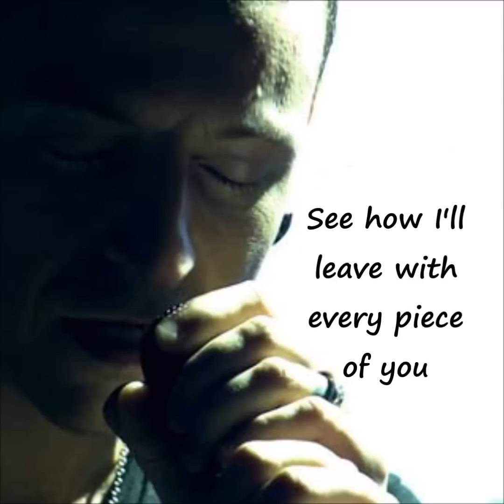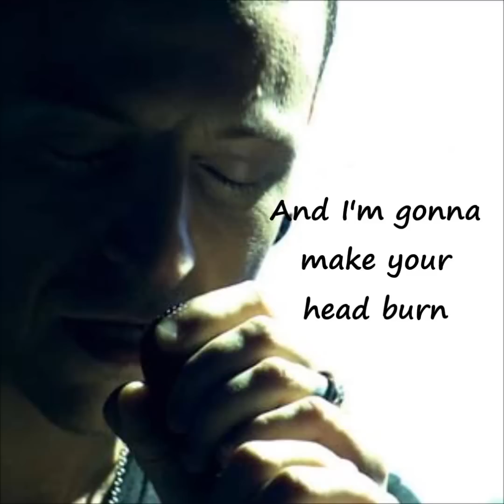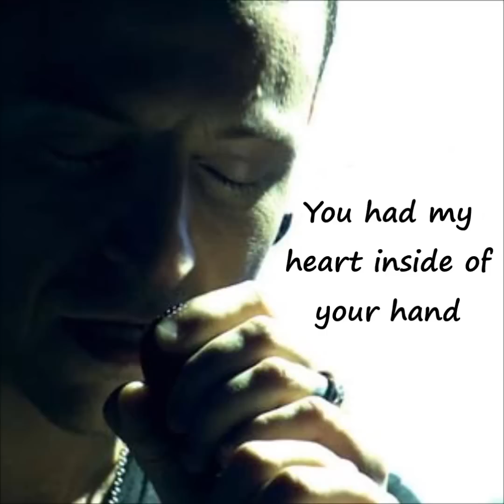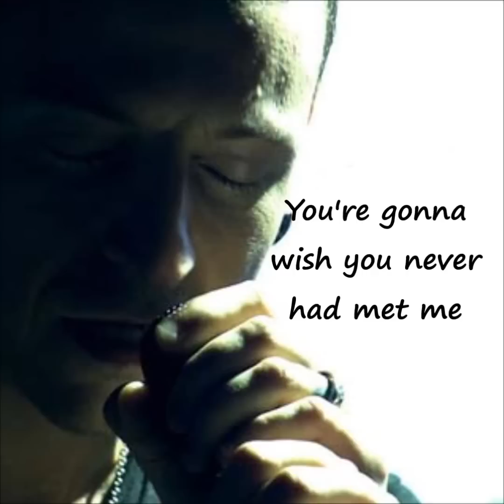| Rolling in the deep | Linkin park | lyrics |